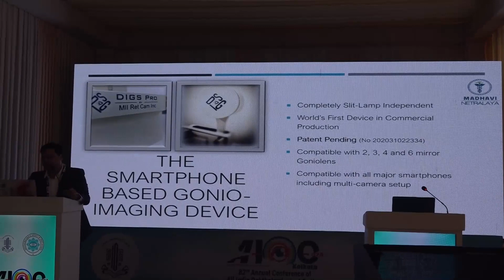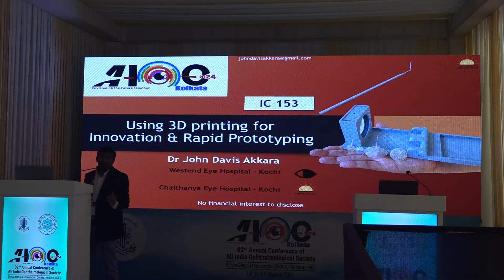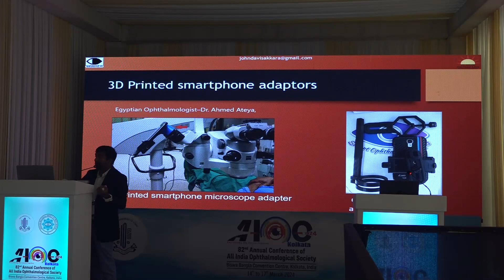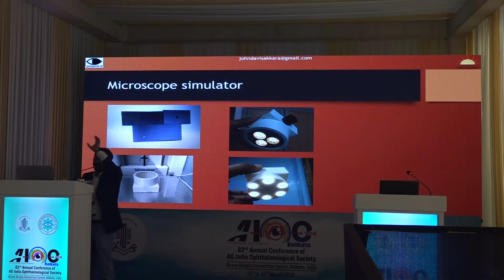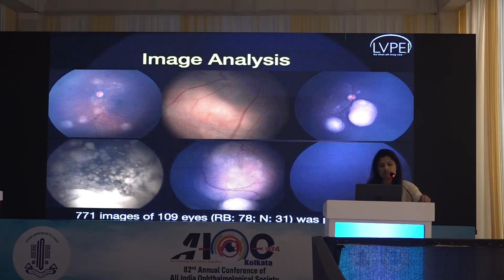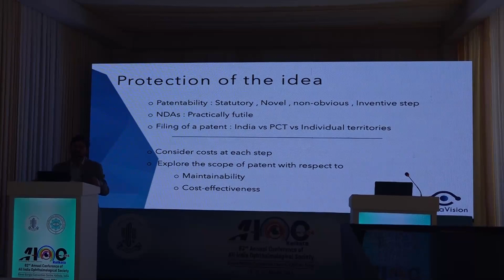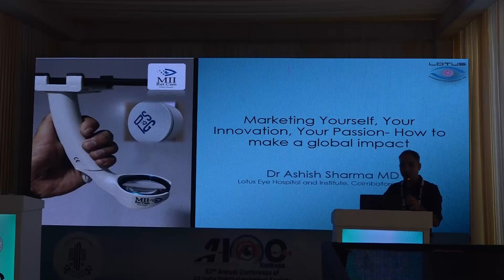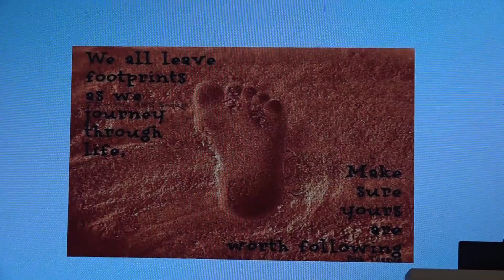AIOC2024 - IC153 - Dr.Nilesh Kumar - Innovations: How to Realize Your Idea and Take it Global!